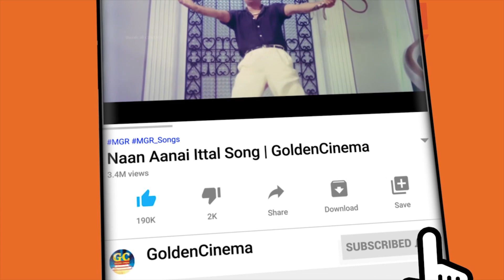இதயம் விரும்பி கேட்கும் கண்ணதாசன் காதல் பாடல்கள் | Kannadhasan Love Songs | 60s Kannadhasan Songs.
Movies
ShortFilms
Special Programs
Events
Movie News